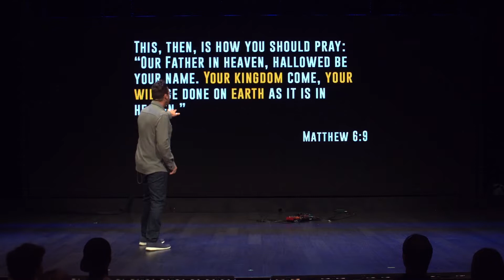Draft Kings & Unanswered Prayers | Overtime Podcast Ep. 69